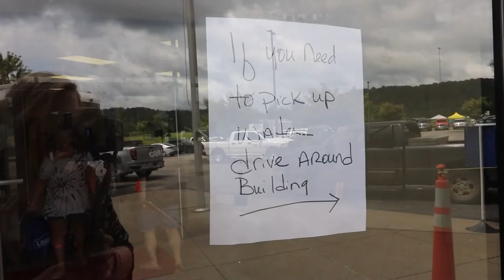Knott County Sportsplex Opens as a Donation and Distribution Center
The Knott County Sportsplex has opened as a donation and distribution center in the wake of recent flooding.